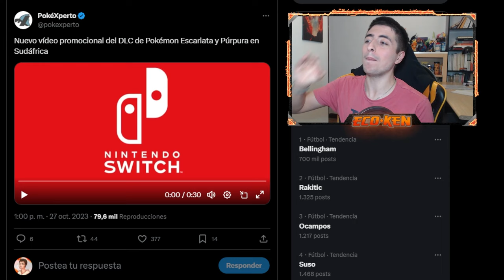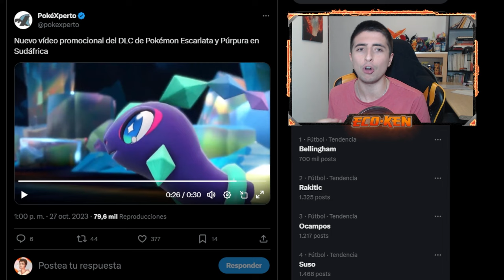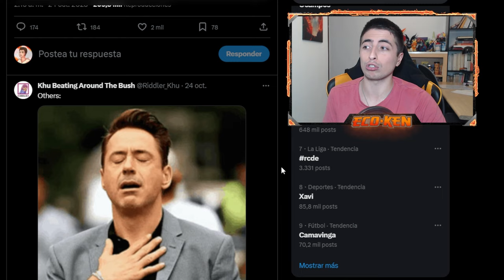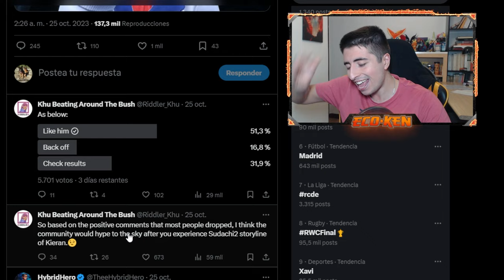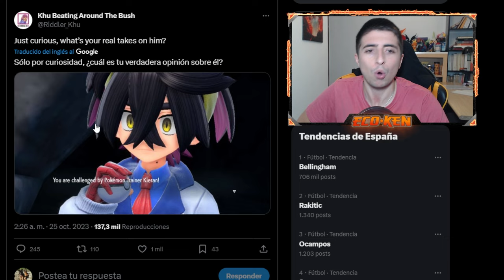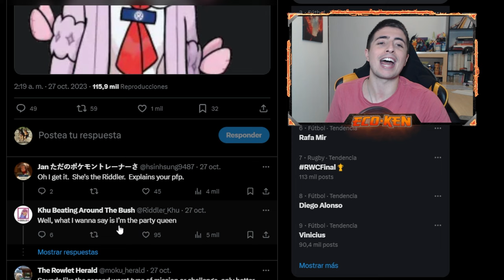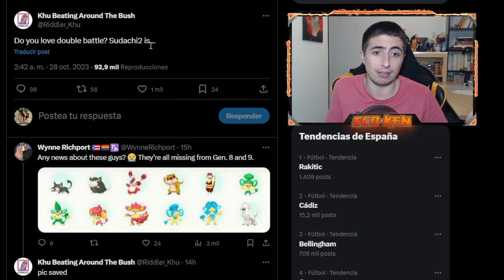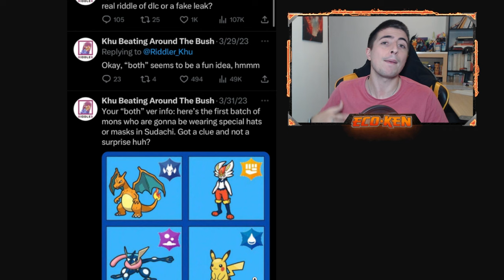⚡ ¡¡CONFIRMADA *NUEVA TERAFORMA* de PIKACHU!! ⚡ y NUEVO TRAILER || Leaks Pokémon Escarlata y Púrpura